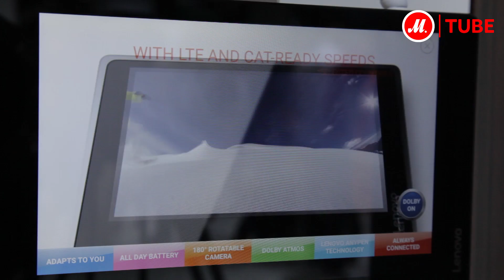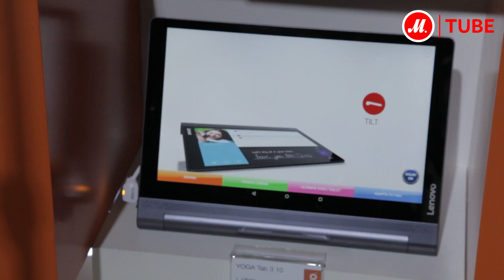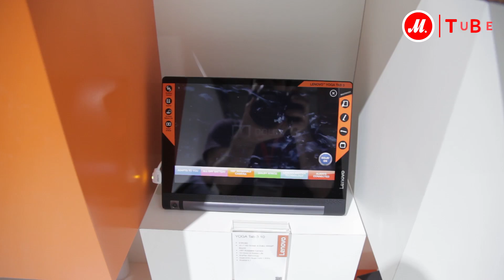Lenovo представляет новые планшеты Yoga Tab на выставке IFA 2015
Компания Lenovo представила сразу несколько новых версий планшета Yoga Tab на международной выставке IFA 2015 в Берлине.

Специальный репортаж для М.Видео сделал гаджет-журналист Ким Коршунов.

В планшет Lenovo Tab 3 Pro 10 встроен DLP-проектор. Проецировать с него изображение на стену можно в достаточно большом формате, предварительно скорректировав картинку, так как проектор можно повернуть. Сам планшет можно использовать в разных положениях - поставить, держать в руках, отстегнув ножку или повесить на стену.
Диагональ экрана у Yoga Tab 3 Pro 10 - 10,1 дюйм. Емкость батареи позволяет не подзаряжаться 18 часов. Операционная система - Android 5.1.

Yoga Tab 3 8 - младший брат планшета 3 10 - чуть меньше, но не уступает в функциональности по всем параметрам, кроме проектора. Тут он отсутствует. Зато есть встроенная камера, которую можно повернуть на 180 градусов.  А работать от аккумулятора Yoga Tab 3 8 может 20 часов.

● Посмотреть другие планшеты Lenovo Yoga, изучить их характеристики, ознакомиться с отзывами покупателей, можно на сайте М.Видео по ссылке